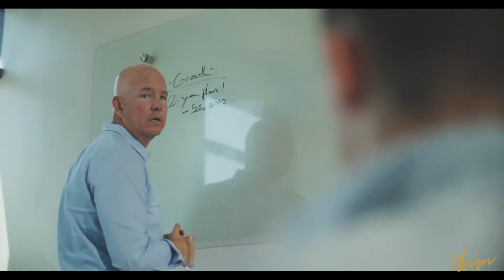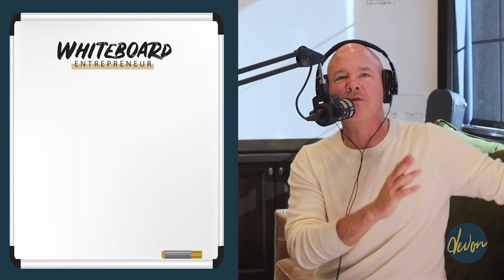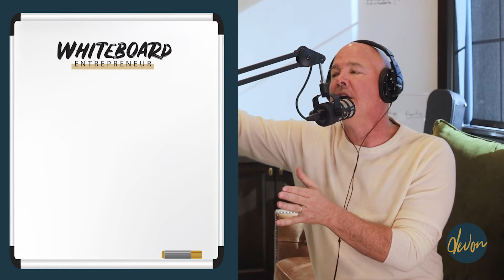Are You Fighting for the Right Reasons as a Leader? (Episode #38)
As a leader you have to decide what battles are worth fighting and what battles are not. In this episode Devon Dickinson shares why it’s important to fight for the right reasons. As a leader, you are the decision maker on the dramatic issues. You have to think of the ultimate outcome and decide is it worth it to fight? Some issues you have to stop and think “are you fighting for pride” or is it an issue that needs to be dealt with now or there will be repercussions later. The battles worth fighting for are the battles to preserve and protect the company and the people.

This channel is all about giving you straightforward business advice and tools to help you grow and succeed as an entrepreneur. The Whiteboard Entrepreneur Podcast, hosted by Devon Dickinson, provides coaching and guidance each week to help you avoid failures and take action in your business endeavors.

The Whiteboard Entrepreneur Podcast - with Devon Dickinson